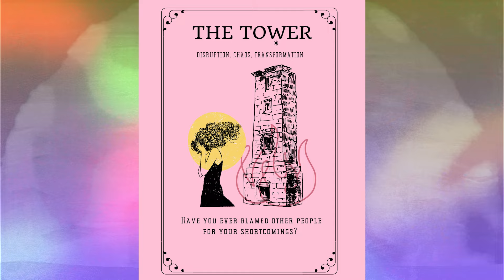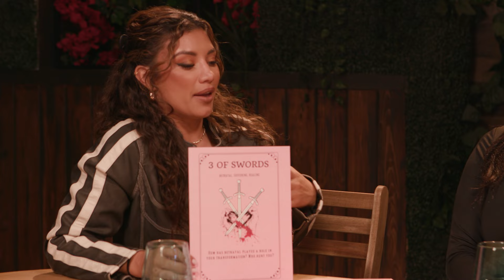Rising From the Ashes: Doris Anahí & Prima J | Girl, Let Me Tell You | Ep 23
Singer-songwriter Doris Anahi talks about what it’s like to be on the receiving end of cancel culture and how she took accountability. Plus, 2000’s pop sensation Prima J sits down for the first time in 10 years to tell us if they’re releasing new music!

Chapter Markers:

00:00 Intro
:45 Glorelys Mora Returns, Buzzing on Our Feed!
2:42 Ivana's Journey: Giving Back in Colombia
3:19 Jessica's Big Move: A New Chapter Begins
6:37 Welcoming Doris Anahis to the Conversation
7:47 Living the Immigrant's Kid Dream: An Experience Explored
8:45 Doris' Struggle: Battling Depression and Pivoting
14:06 Self-Advocacy: Doris' Journey from Advocate to Self-Care
16:42 Disney Documentary "Mija" and Navigating Cancel Culture
18:30 Relationship Breakdown Unveiled: A Closer Look
21:18 Confronting Betrayal: Coping with Closest Circle Disappointment
28:19 Trailblazing Latinas: Sand One's Thoughtful Visit
30:50 Prima J's Reunion: Jessica and Janelle Return for an Interview
31:49 The Road to Success: Prima J's Record Deal Journey
33:47 Music for Our Primas: Crafting Meaningful Melodies
35:19 Financial Struggles: Navigating Success and Breakups
37:00 Rekindling Bonds: Rebuilding Prima J's Relationships
40:07 Prima J's Comeback: Anticipation for Their Return
42:07 Singing "Corazon a Corazon"

wearemitu YouTube:    / wearemitu